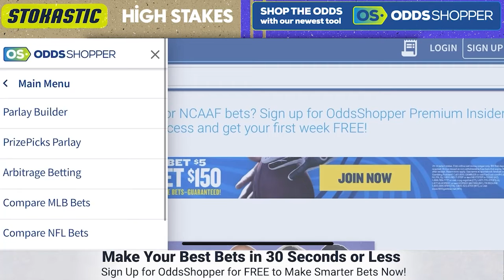High Stakes Episode 23 with NoKaneNoGame | A DFS Discussion Show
High Stakes Season 2 continues with special guest NoKaneNoGame (Kane Smith).